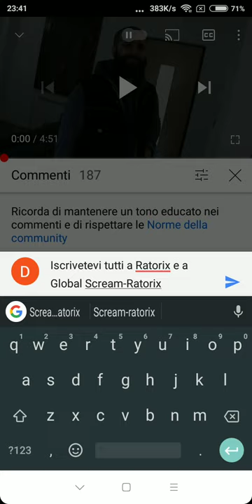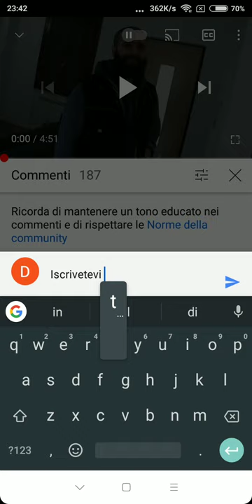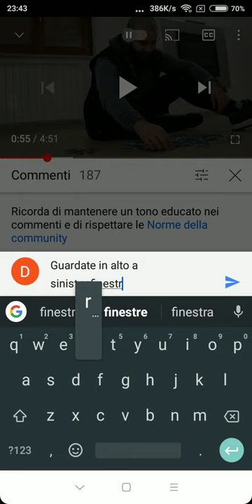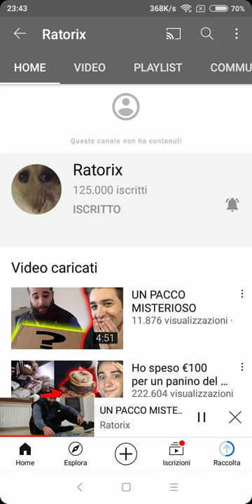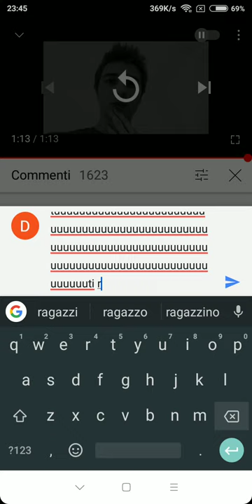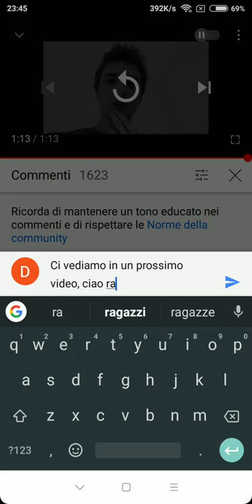RATORIX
RATORIX COME SE NON CI FOSSE UN DOMANI